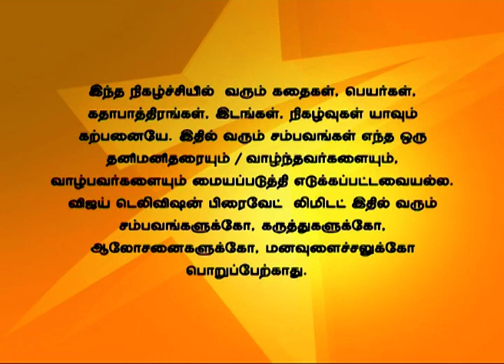En Vaazhkai 06/26/14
என் வாழ்க்கை!
Vidhya's plan gets ruined!
Chittu asks Vidhya to go the restaurant and mix bhaang in Aarthi's drinks. The waiter mixes the dish with another customer. Aarthi tells Gowtham that Vidhya will never back down.
வித்யாவின் திட்டம் தோல்வி அடைகிறது!
சிட்டு வித்யாவிடம் உணவு விடுதிக்குச் சென்று  ஆர்த்தியின் உணவில் பாங்கை கலக்க கூறுகிறாள். உணவு விடுதியில் மேசை பணியாளன் உணவை வேறு ஒரு வாடிக்கையாளருக்கு தவறுதலாக கொடுக்கிறான். ஆர்த்தி கௌதமிடம் வித்யா தன் தாம்பத்திய உறவை விட்டு கொடுக்க மாட்டாள் என்கிறாள்.